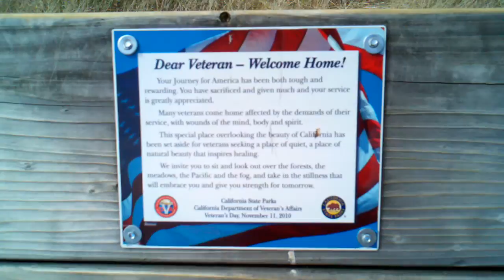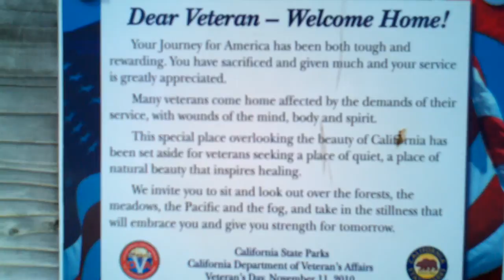Plaque dedicated to our Veterans on Mt Tam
A 360 degree view on Mt Tam, located at a bench dedicated to our Veterans, at the junction of mine trail and the dispea trail. It's a quiet place where you can sit and watch the sun shimmer on the blue Pacific waves, the Marin Headlands, San Francisco Skline, Tiburon/Belvedere and the Oakland skyline.  A majical place indeed.